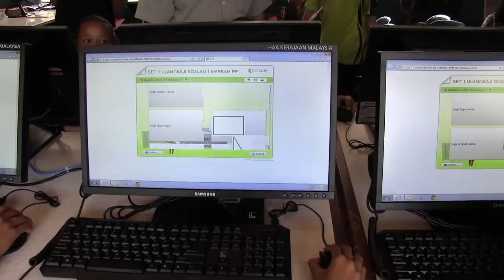Customer Story: Malaysia Ministry of Education + Teradici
To modernize teaching and narrow the urban-rural digital divide across Malaysia's 10,000 schools, the Ministry of Education has set forth an ambitious vision in its Malaysia Education Blueprint. An investment in VDI technology is giving students access to high-quality computing and digital education resources, regardless of location, connectivity, or end-user device.